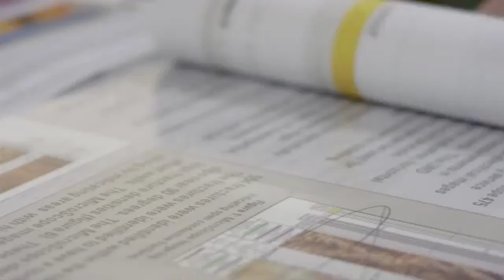The future of Prudhoe Bay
How BP technology keeps America’s largest oilfield flowing. As one of Alaska’s biggest employers, BP is preparing for the next 50 years of production.